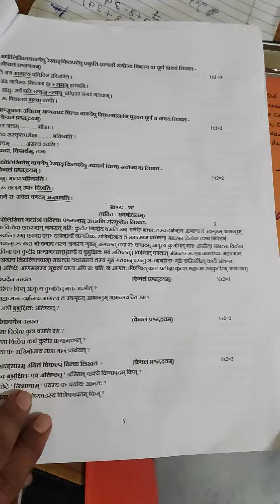DAV PUBLIC SCHOOL, Pre Board Examination 2023-24, Class - 8, Sanskrit